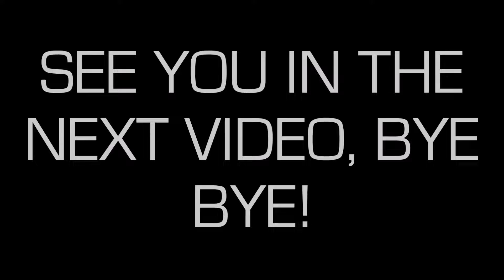BigJon's Wheel of Fortune: Big Money Edition (7/29/2023)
To celebrate my friends Denver Murray and JManzLegit (a.k.a The Young Blood Outsider), here's a special Big Money edition of BigJon's Wheel of Fortune! Enjoy!